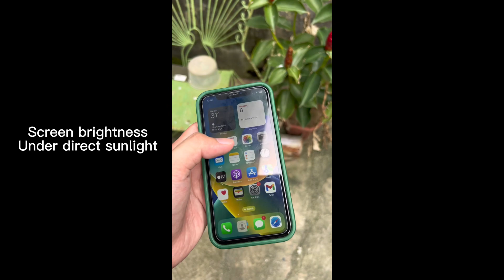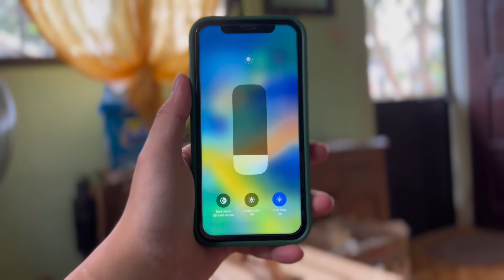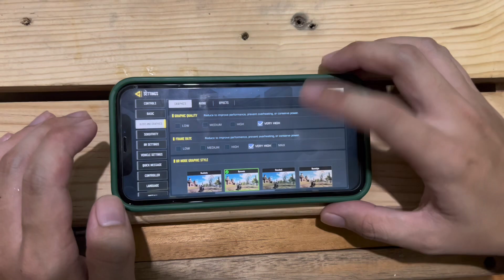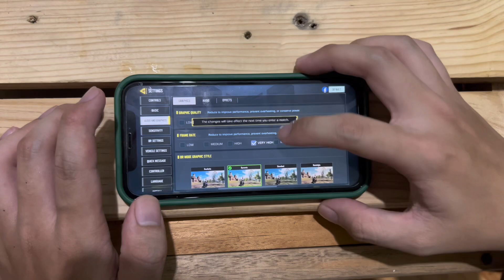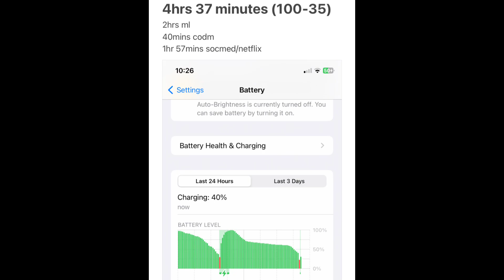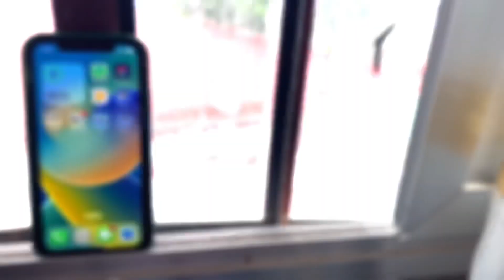Iphone XR in 2022 | Sulit paden ba?